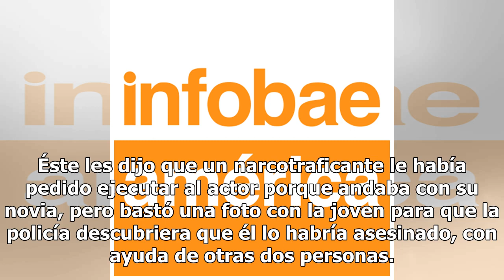Asesinato del actor Renato López fue venganza por salir con la novia de otro hombre, concluyó Fis...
Asesinato del actor Renato López fue venganza por salir con la novia de otro hombre, concluyó Fiscalía del Edomex
El actor y conductor fue asesinado junto a su mánager a las afueras de Ciudad de México (Foto: Instagram renatolopez1) El 24 de noviembre de 2016, el actor y conductor Renato López fue asesinado a balazos en el municipio de Jilotzingo, en el Estado de México. Esta semana se revelaron posibles motivo...